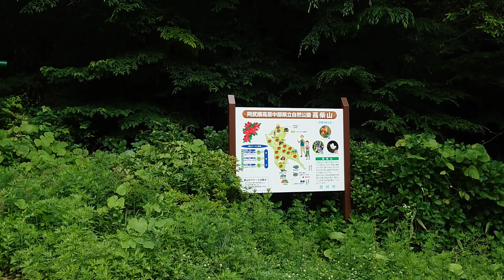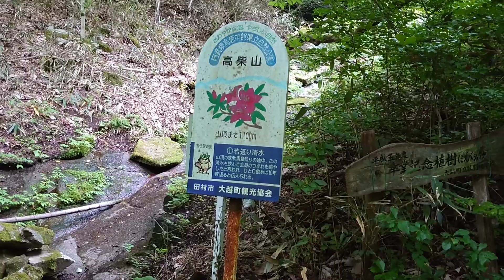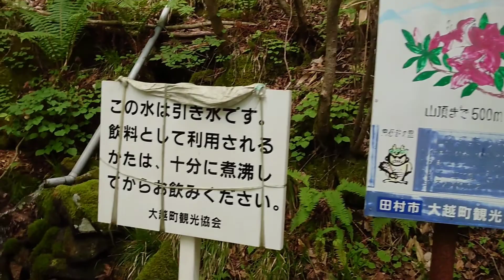#18【福島県 田村市 小野町】高柴山からの絶景を拝みに行くぞ！【前編】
今回は福島県田村市の高柴山に登ります！
絶景を拝むために過酷なルートを頑張って登ります！
【前編です。】